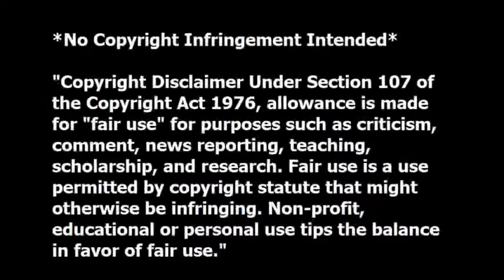BZW SmackDown! 7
Sapphire Open Challenge

Title Unification House of Usher Match:
Morrigan vs. Cha’ vs. Leona Heidern vs. Jade Kim